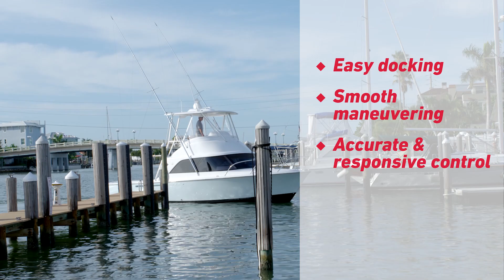YANMAR JC20 system on Bertram Yacht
Take a look at this YANMAR JC20 system on board a @BertramYacht.

The joystick system offers easy, smooth and precise docking. It allows the driver to manoeuvre with accurate control and works with our 4LV, 6LY and 8LV series common rail engines.